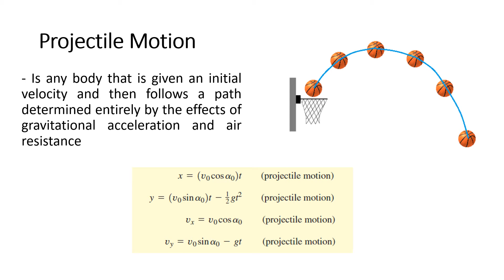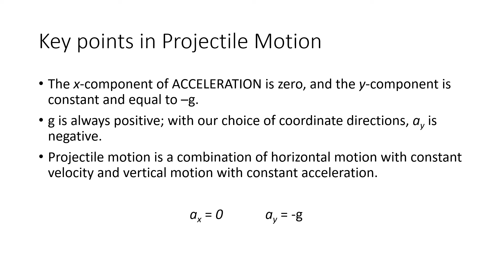Projectile Motion Lecture